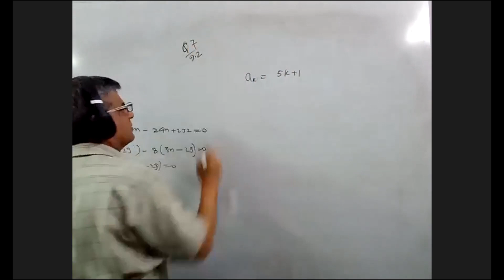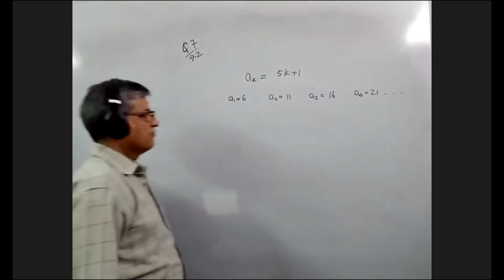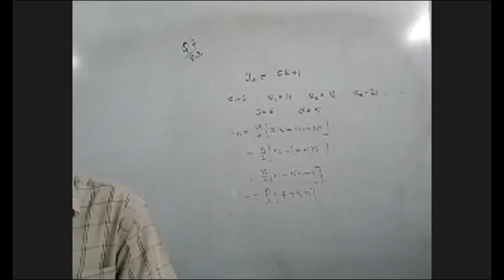V0365 11 MATH: Chapter 8 Sequence and Series - Exercise 9.2 Question 7.